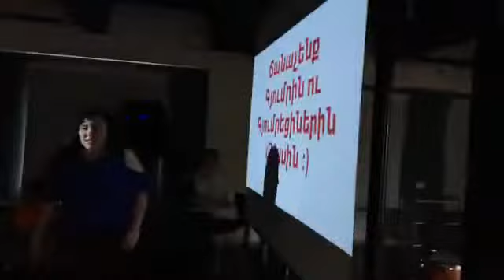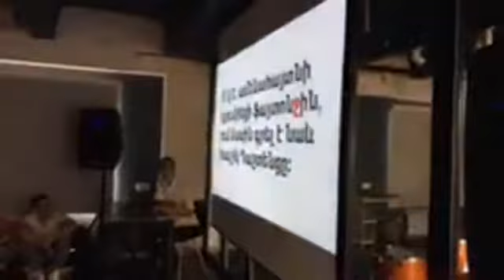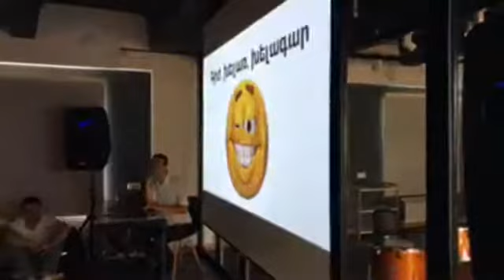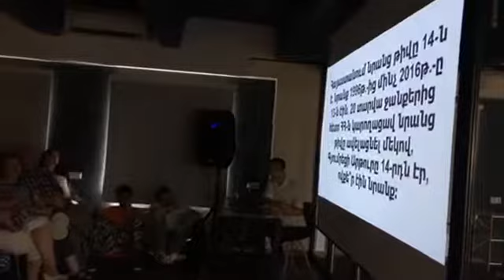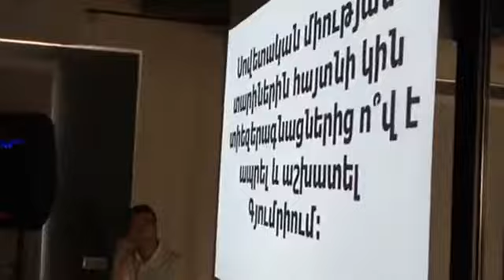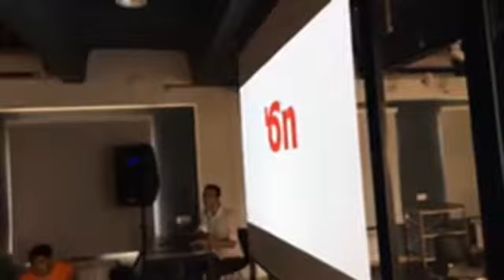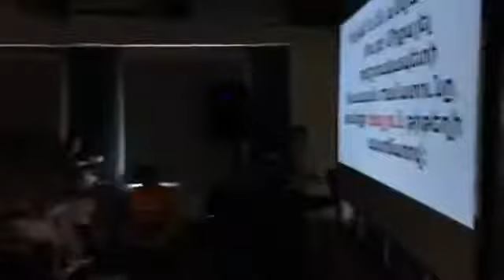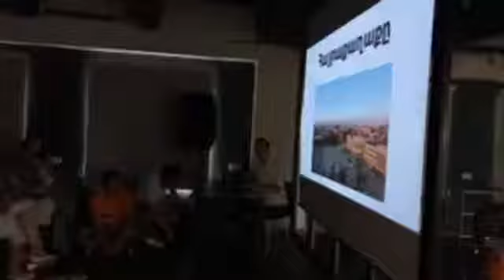Loft Gyumri | Ճանաչողական վիկտորինա Գյումրիի մասին